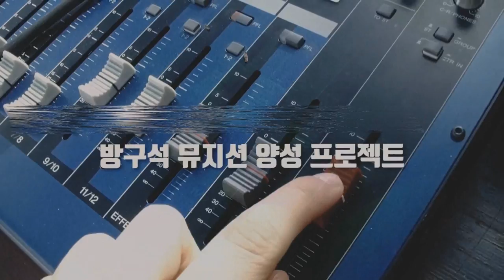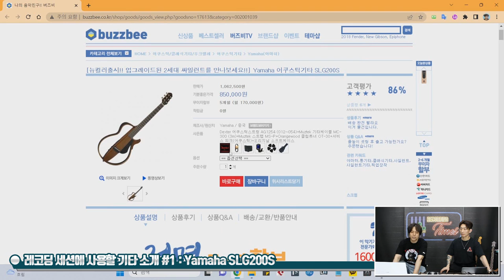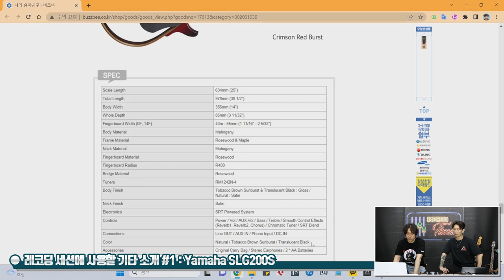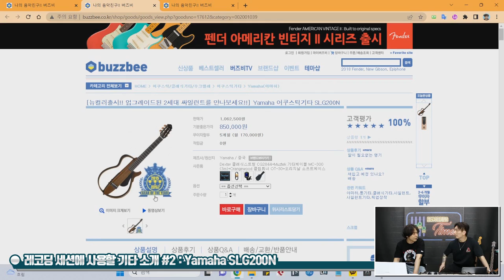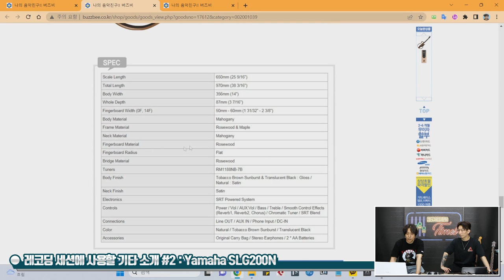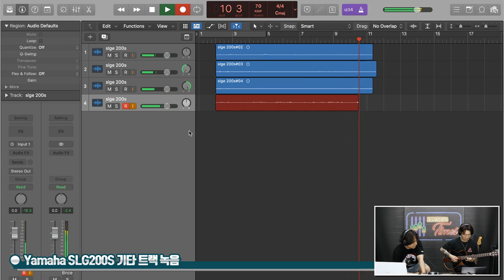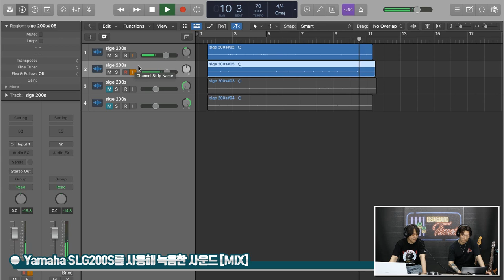[RecordingTimes 588회] Yamaha 어쿠스틱기타 SLG200S